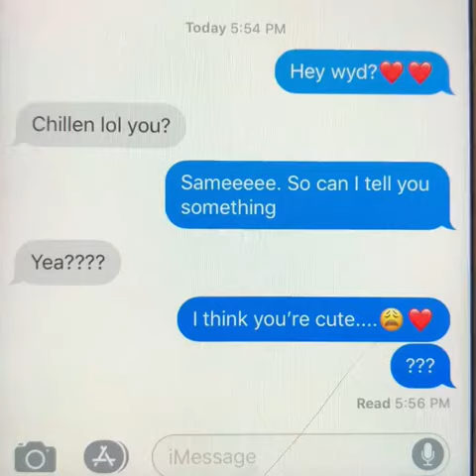When you shoot your shot but get left on read. Wtf hahahah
Music is by Selena dreaming of you

Help this amazing beautiful to retweet or favorite her tweet is true about Easter